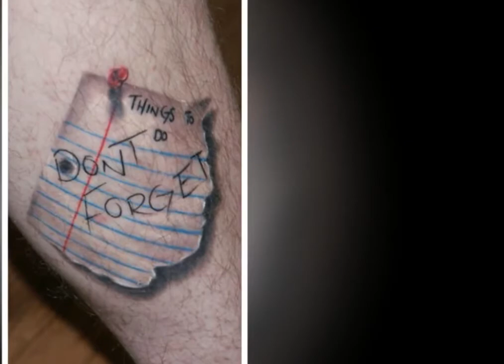Relax Music ♫ 50 Crazy 3D Tattoos ♥ Full HD 1080p Slideshow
Tattoo art mastery has advanced to the point where tattoo artists can create convincing and sometimes even photo-realistic optical illusions on their clients' skin. The tattoos in this list are just a few of the ingenious tattoos out there that seem to twist and bend on the wearer's skin.
Do you have an optical illusion tattoo? Have you seen one? In any case, we'd love to see your pictures of 3D optical illusion tattoos and invite you to vote for your favorites!